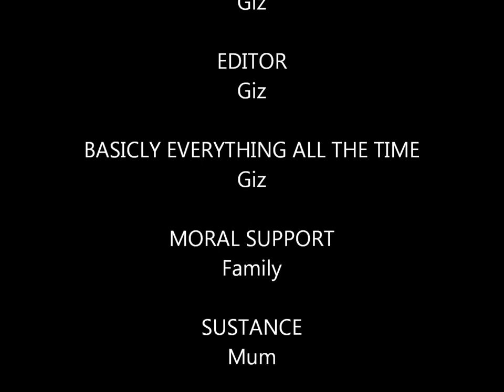Park AGPS tag HistoryAGStudios